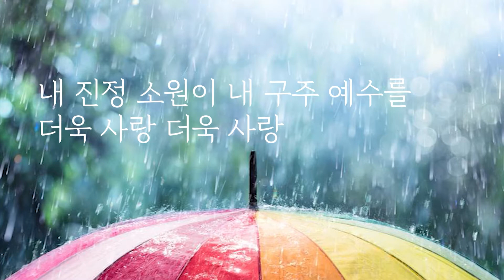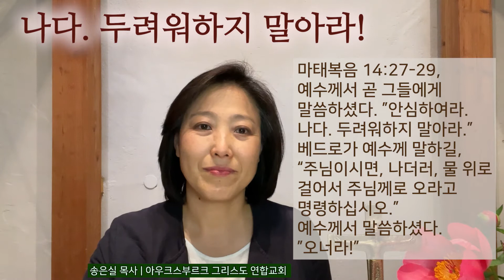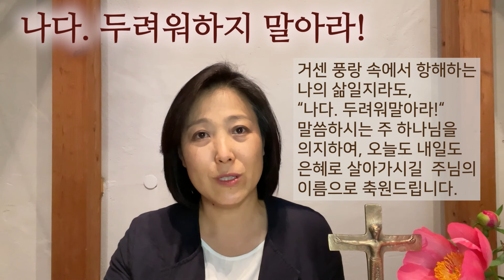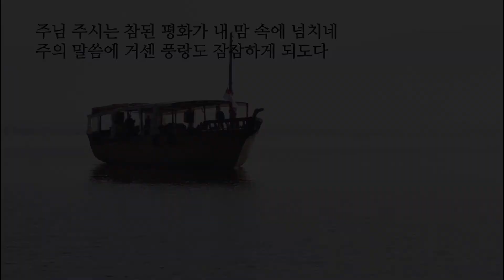안심하여라! 나다! 두려워하지 말아라! | 송은실 목사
아침 3분말씀
2022년 5월 25일
나다! 두려워하지 말아라!
마태복음 14:27-29a
송은실 목사
(독일 아우크스부르크 그리스도연합교회)

예수께서 곧 그들에게 말씀하셨다. "안심하여라. 나다. 두려워하지 말아라." 베드로가 예수께 말하길, "주님이시면, 나더러, 물 위로 걸어서 주님께로 오라고 명령하십시오." 예수께서 말씀하셨다. "오너라!"